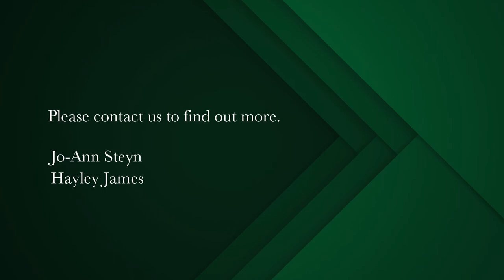5 bedroom house for sale in de Goede Hoop Estate | Pam Golding Properties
Serendipity on Chapman’s Peak.
A lavish dream home in De Goede Hoop Security Estate, Noordhoek, this mesmerising residence offers ample space for modern living and extensive views of the Fynbos Reserve near Chapman’s Peak and two added cottages.

Comfort and space overflow in this estate. Step through the arched threshold of the homestead with solid wood and glass doors (which allows a view of the private dam) and take in the marvellous interior with solid wood floors, high thick wooden beams and double-volume ceilings that add to the magnificence of this home.

This homestead certainly has it all and more. Modern architecture, heating and fireplaces throughout the four living rooms plus a study in the eves. If that isn’t enough, the main house further boasts two kitchens – one with an indoor braai and gas stove and the second with two eye-level ovens, making entertainment and mealtimes a dream.

A rare offering of a Equestrian friendly prime property, this home further offers first-class security, with a gatehouse, 24-hour access control, and security beams. A convenient location near shopping facilities and the beautiful Farm Village. If privacy is what you are after, this estate is idyllic. This is a  5 acre erven with two separate cottages included on the property – a 3-bedroom and 1-bedroom unit – created for comfort and privacy. Here you can expect an oasis of tranquility with every amenity available to care for your family’s needs. With sweeping mountain views, the estate also occupies a large mountain amphitheatre.

All the 5-bedrooms have en-suite bathrooms.  There is also a large laundry and ironing room plus a walk-in fridge. The outdoors is equally majestic with vegetable and herb gardens, as well as an abundance of lavender, roses, lemon trees, grape vines, two paddocks and wooden stables.
Of special note, this home is almost off-the-grid with Swiss-made, German (CT) installed wood pellet heater heating system in combination with solar panels to heat the water for domestic and underfloor heating and extra solar panels. There are two Jo-Jo tanks and two boreholes both with pumps for ease of use and to ensure that your rolling lawns remain green all year long. Simply imagine unwinding next to a sparkling pool, surrounded by lush forest and uplifting mountain walks that are right on your doorstep. It is the perfect property – a forever home where you can truly experience modern living at its best.